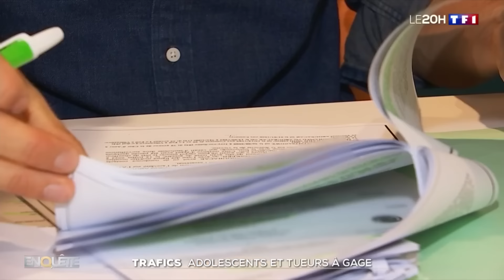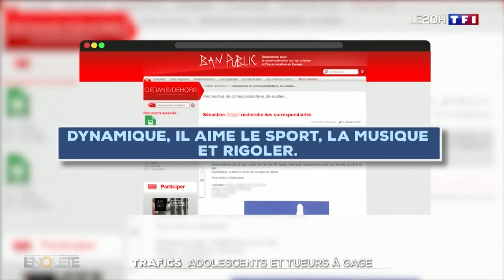ENQUÊTE - Depuis la prison, ils recrutent des adolescents pour en faire des tueurs à gage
Ces derniers mois, 13 jeunes suspects, mineurs pour la plupart, ont été arrêtés et mis en examen. Des trafiquants de drogue écroués les ont recrutés par téléphone pour commettre des assassinats.
Une enquête exclusive de TF1 dévoile les dessous de cette affaire édifiante.